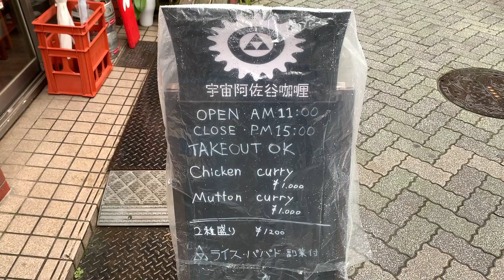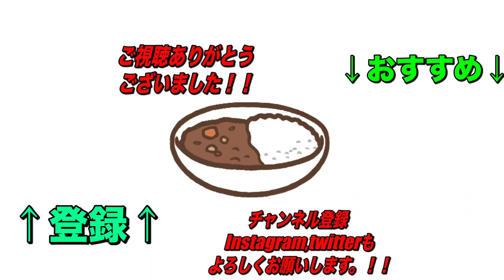これぞスパイスカレー な一皿！美味すぎる！【阿佐谷】にオープンした間借りカレー宇宙阿佐谷咖喱さん！【くわちゃんねる】カレーに虜な生活＃374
阿佐谷に新しくオープンした間借りカレー宇宙阿佐谷咖喱さん！そのスパイスカレー ど真ん中のカレーはチキン・マトンともに絶品！個人的にはチキンの味付けがたまらなく好み！

過去のオススメ動画です！↓↓↓
是非見てね！

宇宙阿佐谷咖喱

住所
東京都杉並区阿佐谷北2-3-2

交通手段
阿佐ケ谷駅から179m

営業時間
11:00～15:00

定休日
不定休